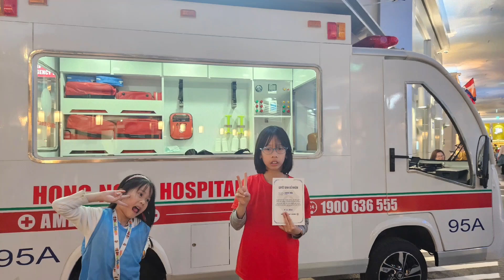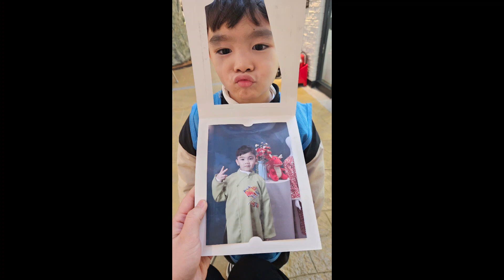Học sinh Happy Learn trải nghiệm mọi ngành nghề tại thành phố hướng nghiệp KidZania